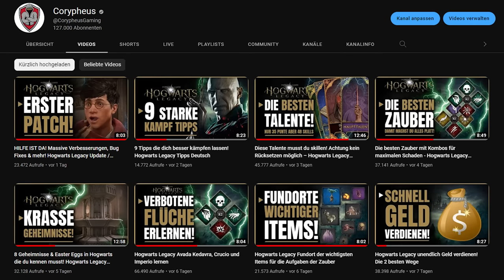So wird man in Hogwarts Legacy extrem mächtig!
Hogwarts Legacy die beste Ausrüstung. So wirst du extrem stark.

00:00 Begrüßung
01:24 Schadentest
02:30 Die beste Ausrüstung
03:45 Ausrüstung verbessern
06:08 Eigenschaften / Runen erklärt
07:11 Schadentest Eigenschaften

📺Mein Equipment:📺

Mein Aufnahmegerät:
Mein Micro:
Meine Kopfhörer:
Mein Schnittprogramm:
Adobe Cloud
Meine Tastatur:
Meine Maus: